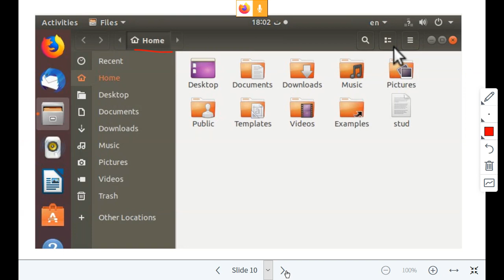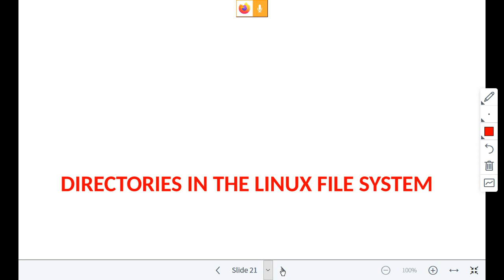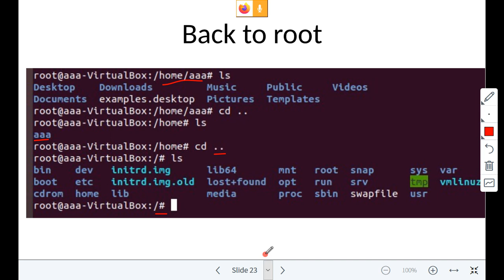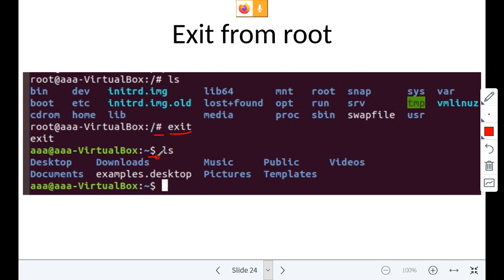OSSOS05.05. Login as root